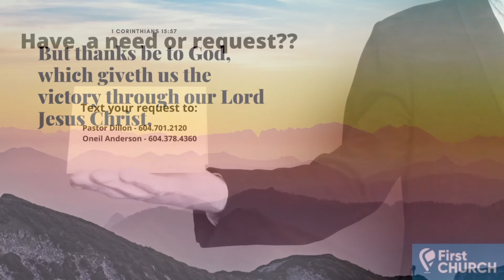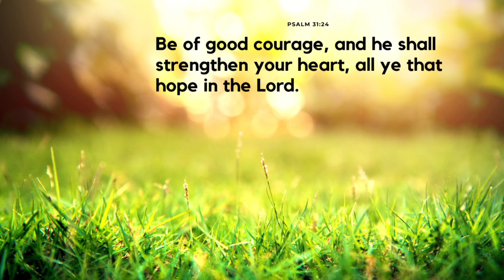August 19, 2021 Thursday Night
Thursday Night Oasis Service
Pastor A. T. Dillon - Esteeming the Voice of God in Your Life